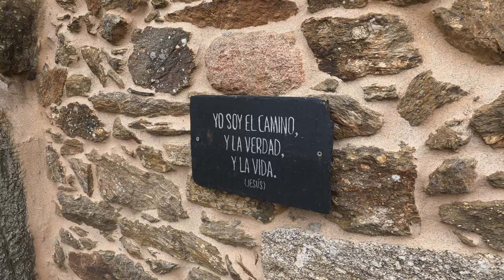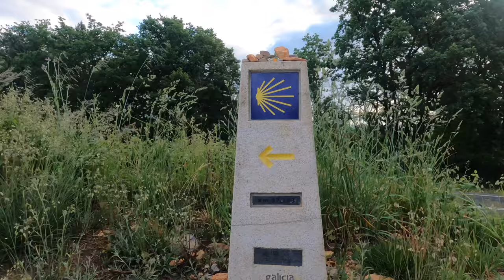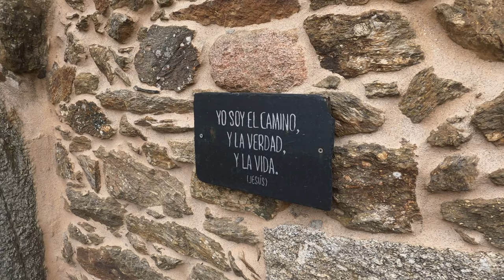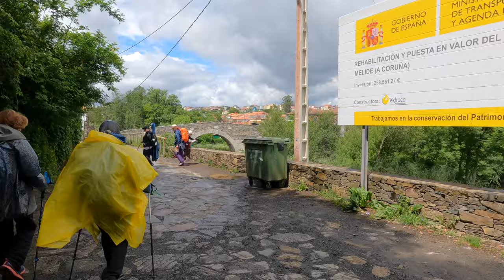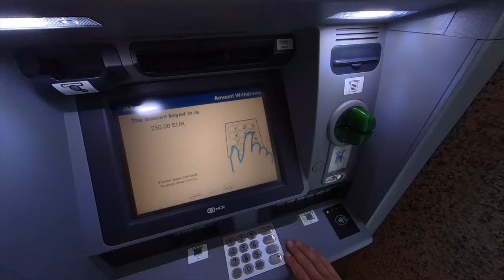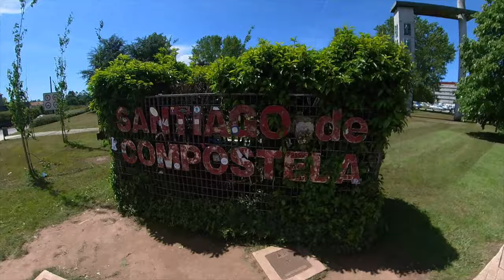Sarria to Santiago on Camino de Santiago 2022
Sarria to Santiago is the most popular Camino journey of all the pilgrims who walk Camino Frances. Join these 31 pilgrims from the University of Indianapolis as the students walk Camino de Santiago.

Check my channel for lots of videos on Camino de Santiago spirituality, gear, and planning helps.